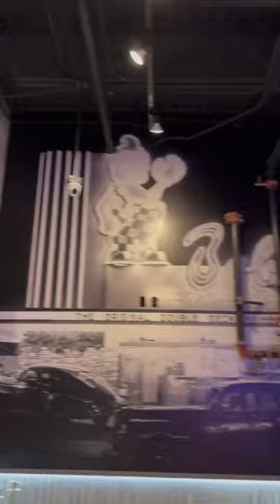Bob’s Big Boy. The original double-decker hamburger.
Driving along Highway 95, about 40 miles outside of Las Vegas, I came upon a familiar face: Bob's Big Boy. This iconic restaurant is the proud inventor of the first double-decker hamburger. Some say it's even better than the Big Mac.